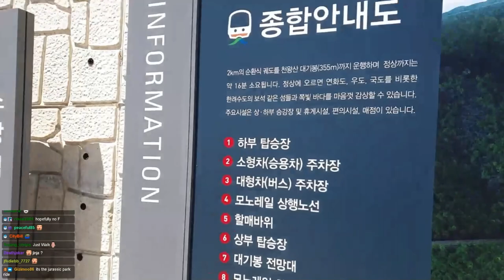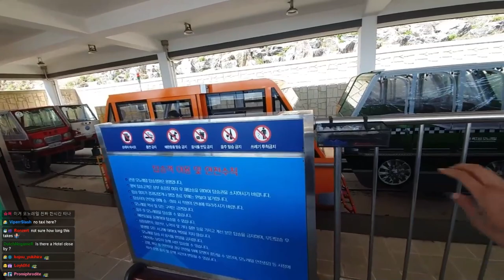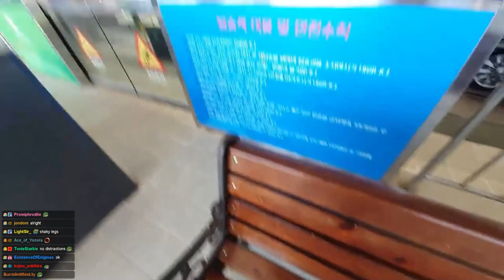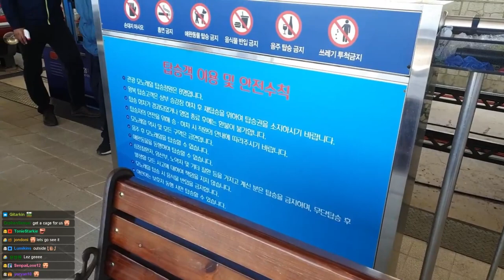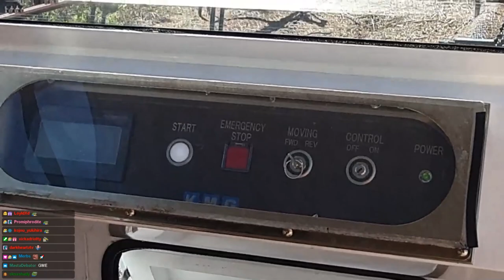Jinny Takes Monorail to Top of the Mountain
Enjoy this new video! Jinny Takes Monorail to Top of the Mountain

Jinnytty is a Twitch Streamer from Korea, that mostly does IRL Streaming, and travel. She's known for funny moments on stream and mostly plays different games, does challenges, cooking and react to different Videos. She also friends with esfandtv, mizkif, maya, greekgodx, and more .